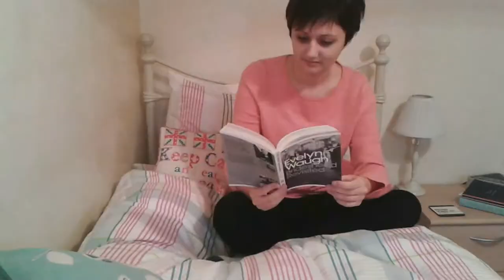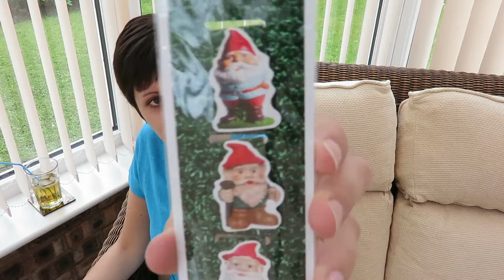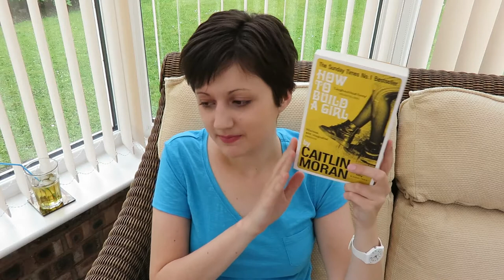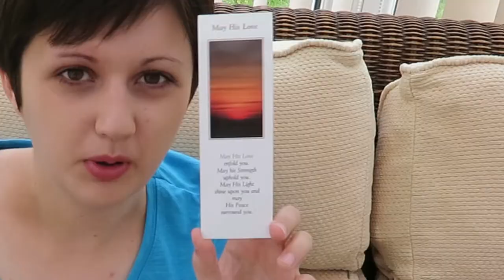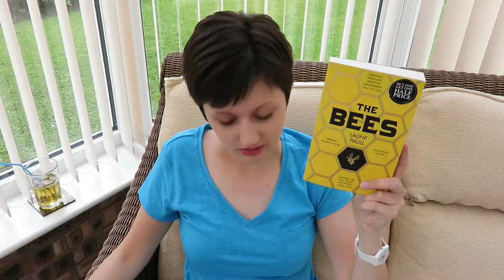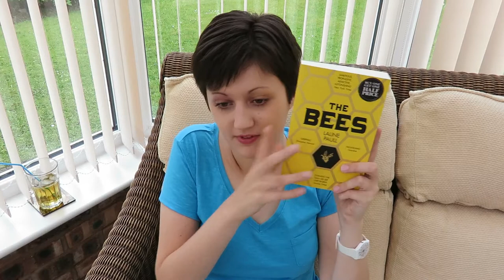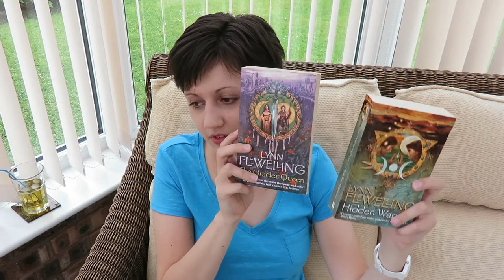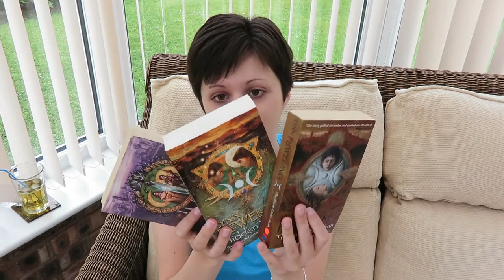Holiday Bookshop Tour & Unboxing! | Haul #7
Currently Reading:
A Man Called Ove - Fredrik Backman

Coming Soon:
NIGHTRUNNERS SERIES REVIEW! (About time)
A GUIDE TO RIVERSIDE! (I've been saying I'll do this for ages)
The Book Colours Tag (Because Jane)

I make my thumbnails in PicMonkey. It's a fantastic resource.

Title music: Loping Sting - Kevin McLeod (the real MVP)

Why Crusaders? Why anything?